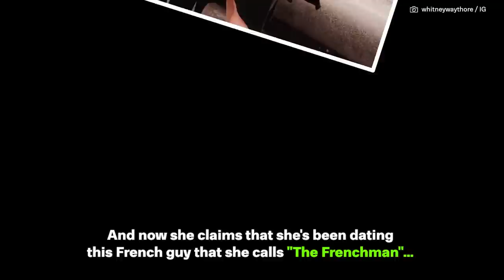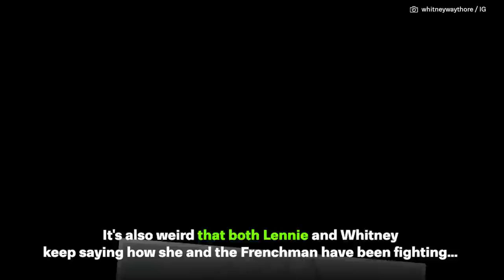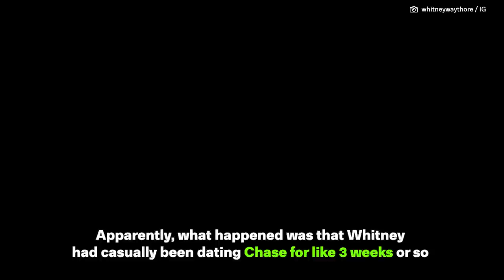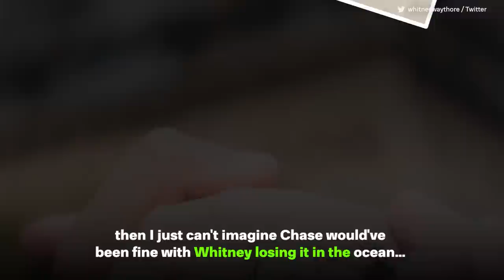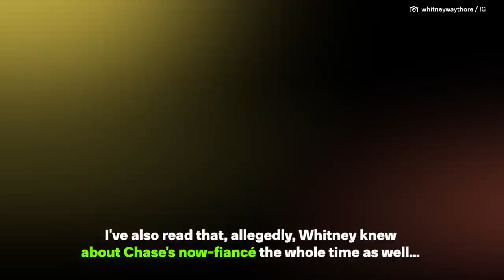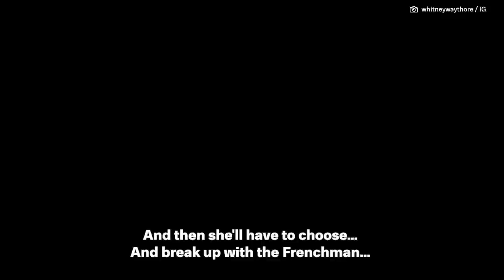Exposing Whitney Way Thore and My Big Fat Fabulous Life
Whitney Way Thore from My Big Fat Fabulous Life has had a strange dating history... But has it all been true?

Here's the truth! What do you think?